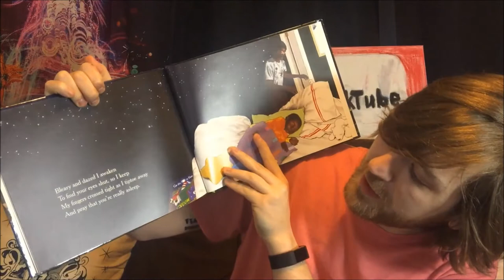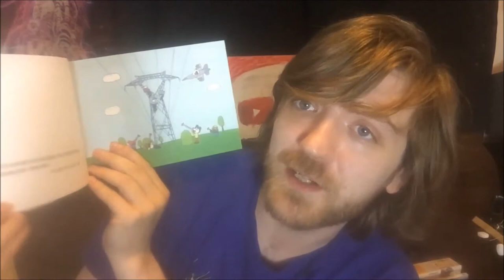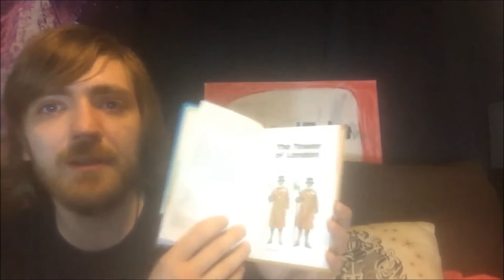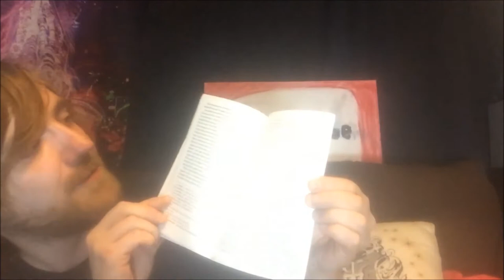October 2019 Book Haul! [12 BOOKS]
BOOKS MENTIONED:
Virginia Woolf - To the Lighthouse
Jeanette Winterson - Oranges Are Not the Only Fruit
Adam Mansbach and Ricardo Cortez - Seriously, Just Go to Sleep
Anouk Ricard - Faits Divers
Sir Arthur Conan Doyle - Le Chien des Baskervilles
William Shakespeare - La Marchand du Venice
Peter Hammond - Discovering the Tower of London
Edgar Allen Poe - Trois Novelles
Karl Pilkington - Happyslapped by a Jellyfish
Pascale Roze - Parle-moi
William Shakespeare - The Merchant of Venice
Bill Bryson - Down Under